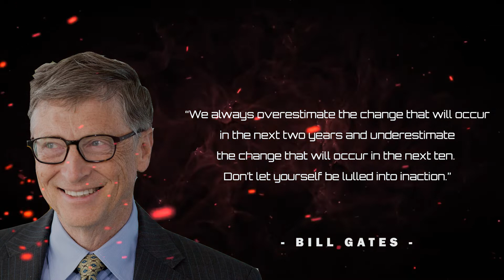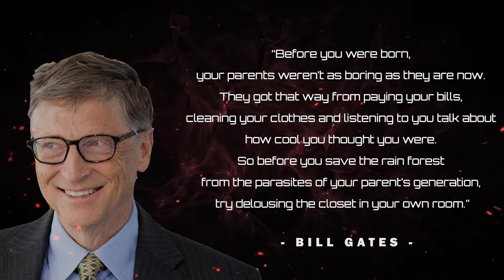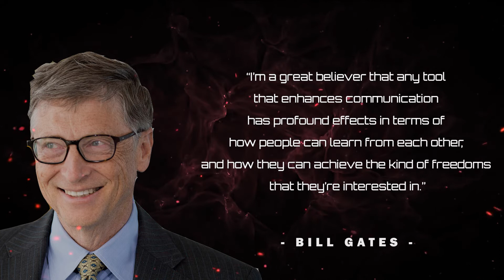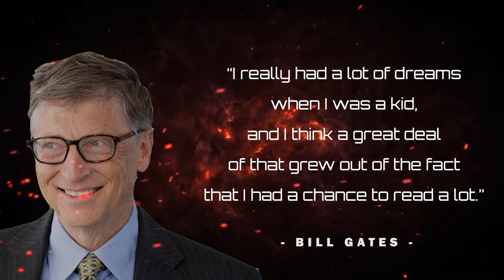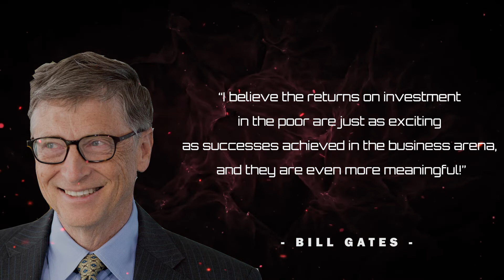Bill Gates - The Rules of Success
William Henry Gates a.k.a Bill Gates are born October 28, 1955 is an American business magnate, software developer, investor, author, and philanthropist. He is a co-founder of Microsoft, along with his late childhood friend Paul Allen. During his career at Microsoft, Gates held the positions of chairman, chief executive officer (CEO), president and chief software architect, while also being the largest individual shareholder until May 2014. He was a major entrepreneur of the microcomputer revolution of the 1970s and 1980s.

We hope you enjoyed Bill Gates's quotes and our video in general, a lot of time and effort was invested in it. Thank You